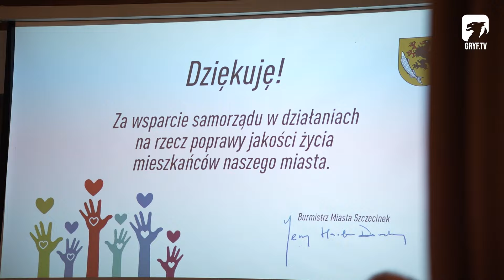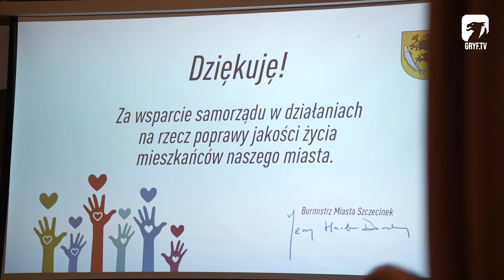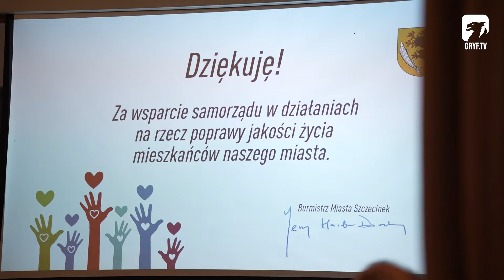Gala Wolontariatu w Szczecinku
Z okazji niedawno obchodzonego Międzynarodowego Dnia Wolontariusza, miejscowy Ratusz zorganizował Galę Wolontariusza, w trakcie której podziękowano za działalność non-profit mieszkańcom Szczecinka.